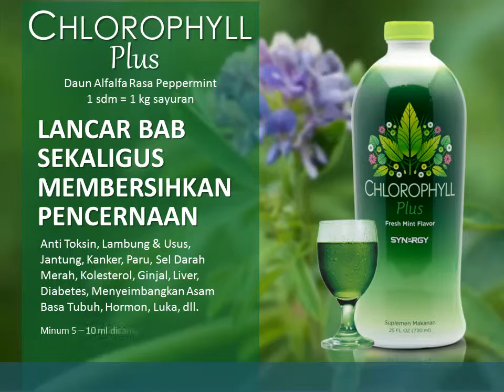Jual Chlorophyll Plus di Batang - 081519011277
Chlorophyll Plus produk Asli Synergyworldwide USA yang di olah dari herbal alami ekstrak daun alfalfa yaitu jenis tumbuhan hijau dengan kandungan zat klorofil terbaik dari tumbuhan hijau lainnya. Berbagai penelitian telah membuktikan zat klorofil sangat bermanfaat bagi kesehatan terutama untuk membersihkan tumpukan racun dalam tubuh.

Chlorophyll Plus Synergy lebih stabil karena struktur molekulnya sangat mirip dengan darah manusia jadi sangat cepat di serap oleh darah dan mengandung antioksidan tinggi yang bermanfaat untuk menyembuhkan berbagai macam penyakit.

Selain daun alfalfa chlorophyll synergy juga mengandung bahan lain seperti minyak spearmint alami sehingga rasa mint nya yang segar menambah nikmat untuk di konsumsi.

Berikut ini adalah manfaat Chlorophyll Plus Synergy untuk kesehatan tubuh:

- Membersihkan racun dalam tubuh (detox)
- Menambah sistem kekebalan tubuh
- Mempercepat penyembuhan luka luar dan luka dalam
- Mencegah anemia
- Menambah jumlah sel darah merah
- Mengobati nyeri saat menstruasi/ haid
- Menyeimbangkan PH tubuh yaitu kadar asam basa dalam tubuh agar tetap normal
- Mencegah terjadinya kanker
- Menyembuhkan gaangguan sendi dan tulang / rematik
- Mengurangi penuaan dini
- Membantu penyembuhan Insomnia dan vertigo
- Menghilangkan masalah bau badan yang tidak sedap